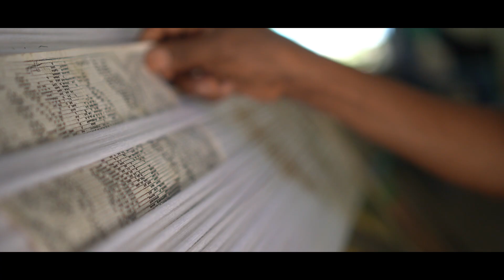This video shows the process of how to make the tais in Oé-Cusse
Tais is a very unique cultural heritage passed down from generation to generation.  The local community still continues to produce Tais to promote and sell in the National and International markets to get income and to contribute to the economy of the local community in Oé-Cusse.